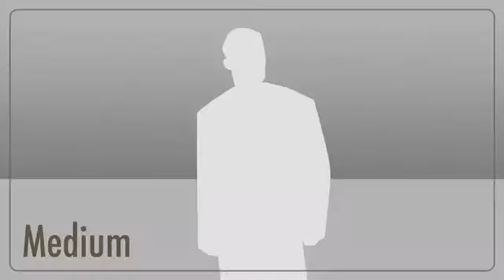Castoniea Trailer not yet complete